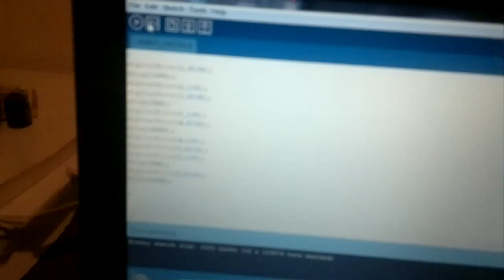Electronics projects - Traffic lights on PCB with arduino